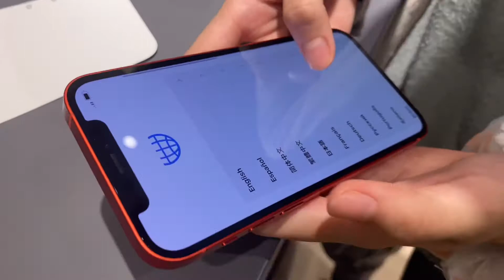ANNIVERSARY MY PARENTS TAPI YANG DAPAT HADIAH ADIK AKU😳😳😳 ||vlog #13